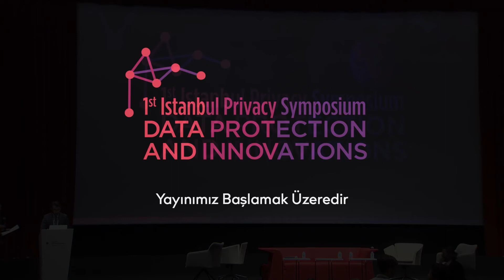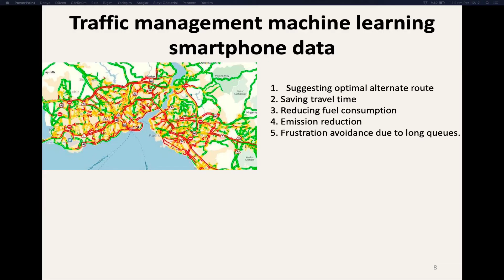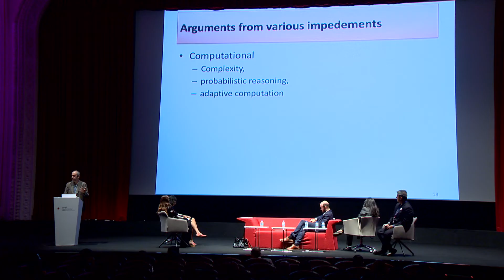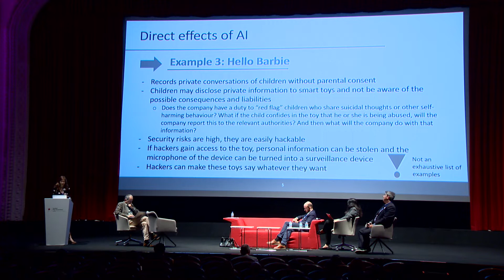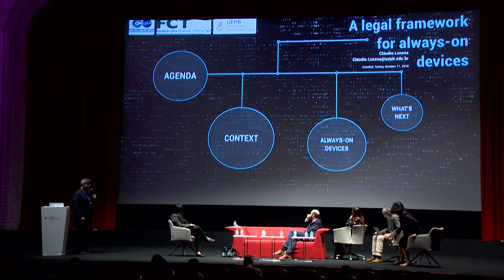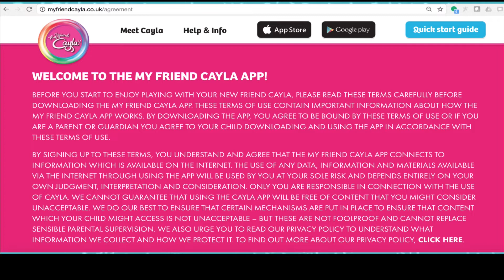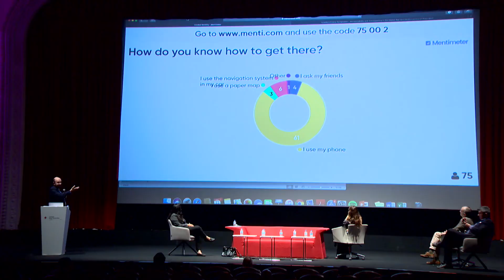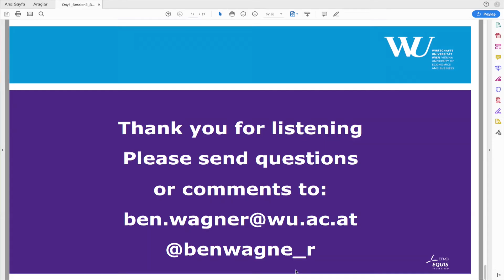Istanbul Privacy Symposium - Accountability and Transparency in the Digital Age